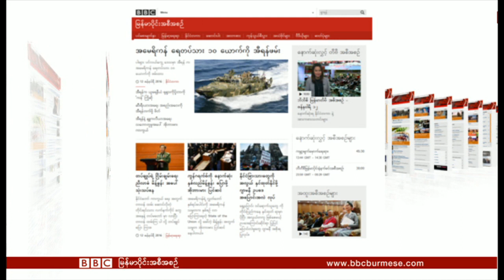ဘီဘီစီ ျမန္မာပိုင္း တီဗီအစီအစဥ္ (၁၃ ဇန္နဝါရီ ၂၀၁၆)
သမၼတအိုဘားမားရဲ႕ ေနာက္ဆုံး ႏိုင္ငံအေျချပမိန္႔ခြန္း၊ ဆြီဒင္ရဲ႕ ဒုကၡသည္ ျပႆနာ ၊ လူေမာင္းစရာမလိုတဲ့ ကား စတဲ့သတင္းေတြအျပင္ အားကစားသတင္းေတြကိုပါ ရႈစားႏုိင္ပါတယ္။